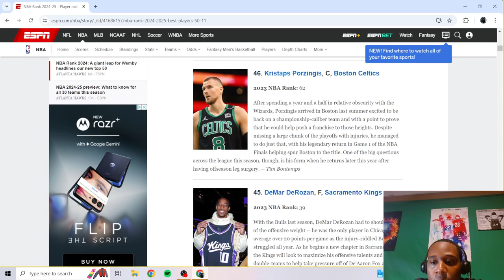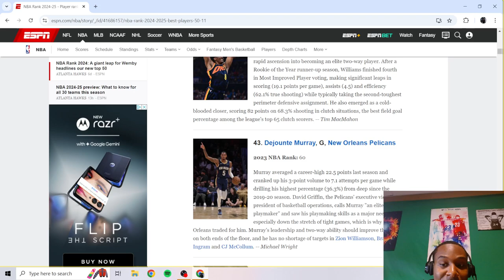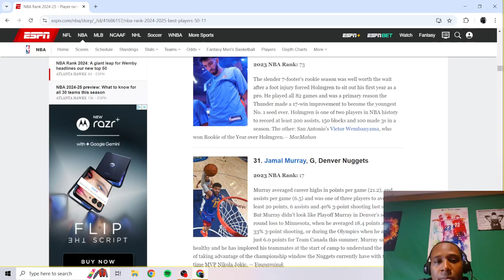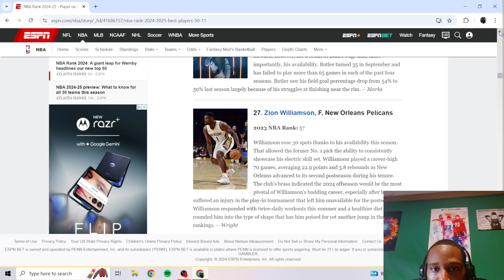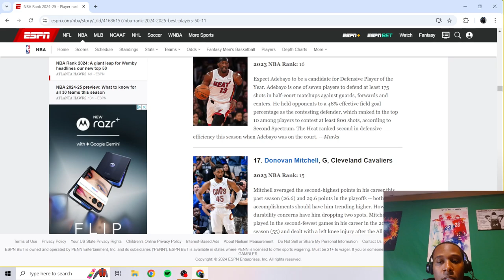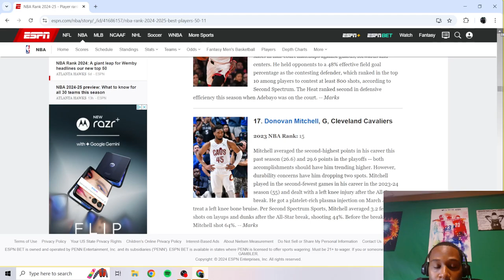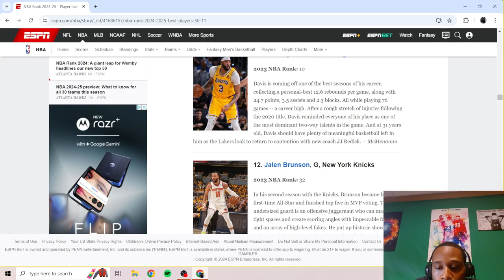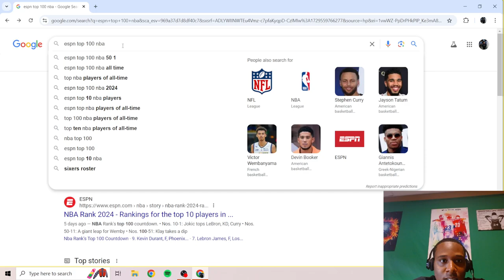This ESPN Top 100 NBA Players List Was DIABOLICAL SMH (Part 1)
IM BACK!! The NBA Season is also back tonight!! The 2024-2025 NBA Season starts tonight 2 key matcups. The La Lakers vs the Minnesota Timberwolves and the New York Knicks vs the Boston Celtics. ESPN Dropped their Top 100 NBA Players List and I reacted to it. The list was TERRIBLE!!!

Follow my Basketball Instagram Page:

 / surrealbask.  .

 / _willtrill​.  .

 / willbc20​​​​​​​

 / willbc20​​​​​​​